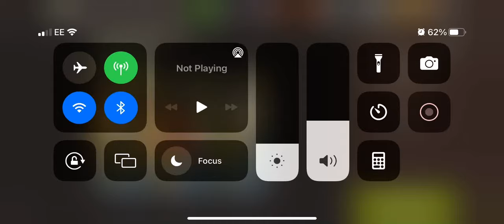NML 50.2 - Truck Stop